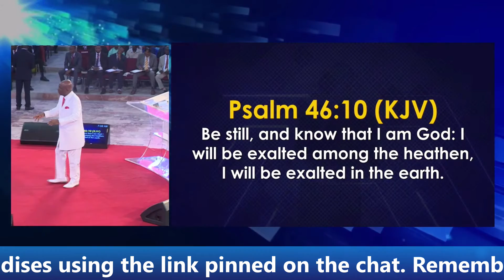RESTFULLY AND PEACEFULLY SETTLE WITH GOD